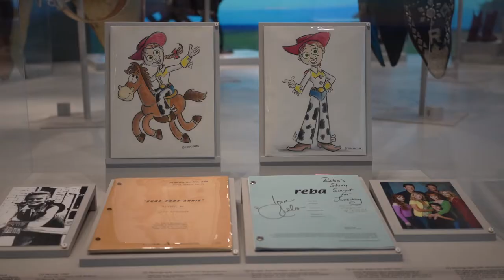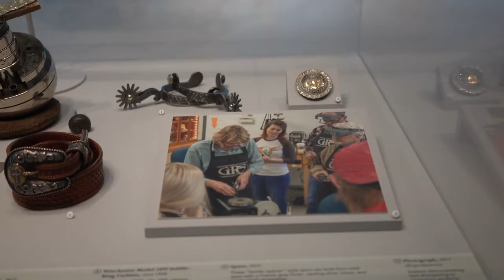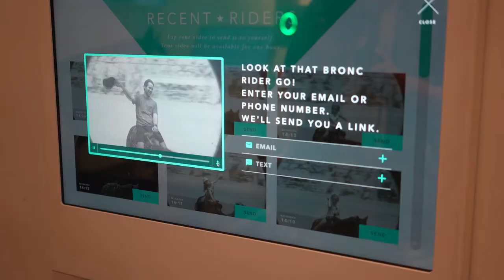National Cowgirl Museum and Hall of Fame: Celebrate Women and Diversity in the Lone Star State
Are you planning a trip to Texas? The Lone Star State is filled with unique things to see and do, including the National Cowgirl Museum and Hall of Fame located in Fort Worth. Since 1975, this museum has celebrated the diverse range of women who helped build the West and those who continue to contribute to this lifestyle today.

From musicians and artists to conservationists and ranchers, visitors can explore memorabilia and artifacts from some of the most influential of the West's past and present. The 33,000-square-foot facility hosts both permanent and traveling exhibits and has several interactive features, including photo booths, boot designing activities, and even virtual bronco riding.

With more than 4,000 artifacts celebrating more than 750 women, the museum offers a unique perspective on cowgirl culture that you can’t find anywhere else. Plus, it’s within proximity to other popular attractions in Fort Worth like the Will Rogers Memorial Center, Dickies Arena, the Kimbell Art Museum, the Museum of Science and History, and more.

Be sure to stop by the Desert Rose at the Cowgirl Museum during your visit to take a piece of cowgirl culture home with you.